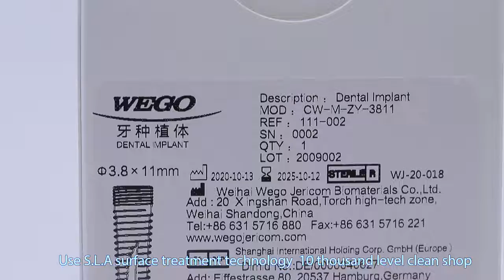WEGO Dental Implant System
A. Dual Micro thread on the Neck:
Benefit: Decentralize implant stress to bone, stimulate jawbone tissue, increase
appen-diculate area of osteocyte /ˈästēəˌsaīt/, and increase initial stability and decrease bone loss.
B. Self tapping Cutting Grooves:
Benefit: Increase self tapping properties during implant placement, provide more bone collection space.
C. Slightly Tapered Body:
Benefit: Simply implant placement and distribute stress
D. Arc Bottom:
Benefit: Easier Control on placement depth and avoid bone injury maximally.